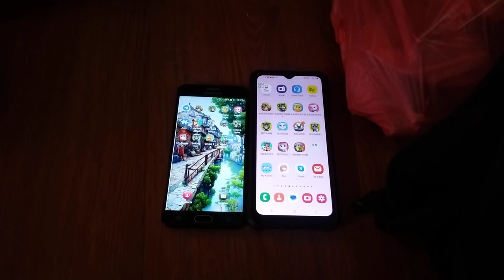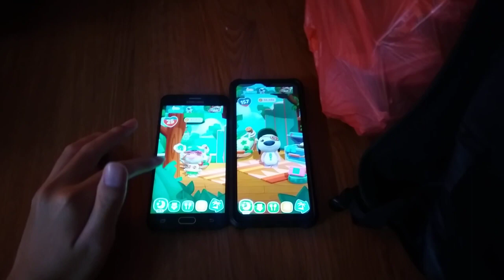My Talking Hank Islands Echo 23330